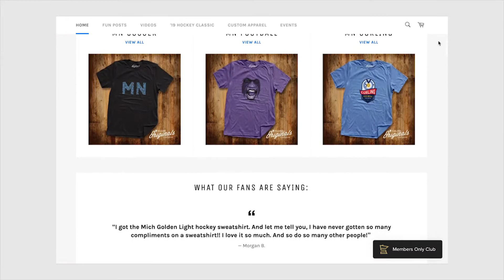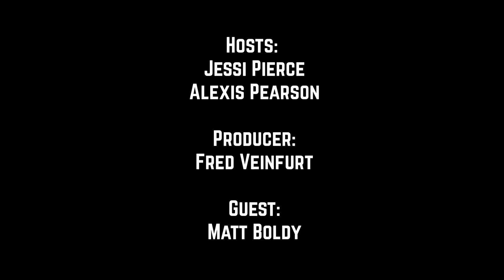#56. Let’s Play Hockey, Guest: Matt Boldy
The future is here! We talk with Minnesota Wild prospect and World Champion Matt Boldy about what it felt like to win gold and his excitement about coming to the State of Hockey. And what are we excited about this season? Other than Kirill Kaprizov of course. Sorry Alexis, your first born child will be named Kirill.